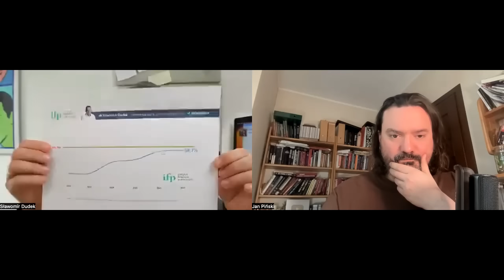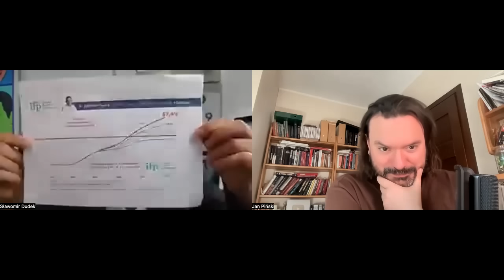Ziobro płonie! O 159 funduszach i nadużyciach-Sławomir Dudek, prezes Instytutu Finansów Publicznych